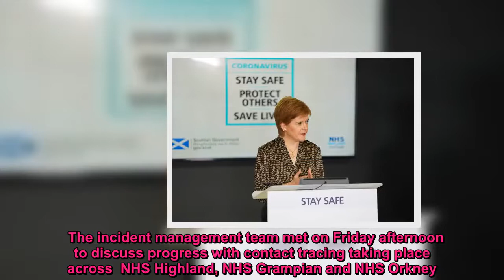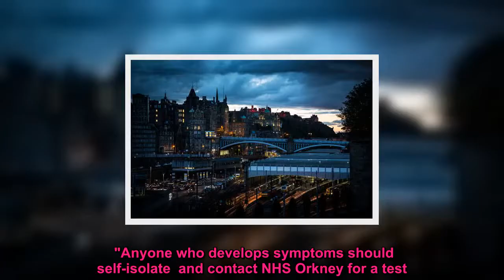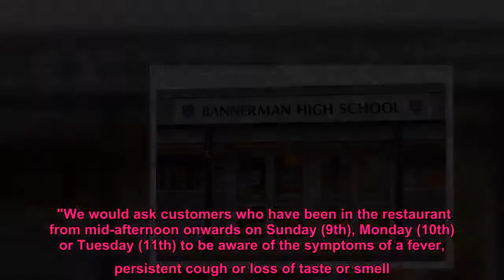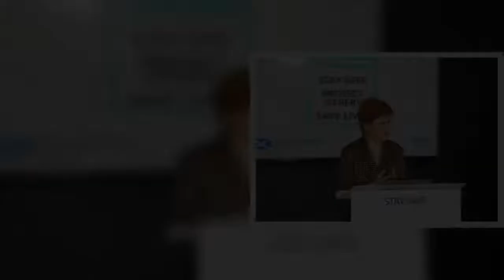51 new cases of coronavirus in Scotland but no deaths for nearly a month